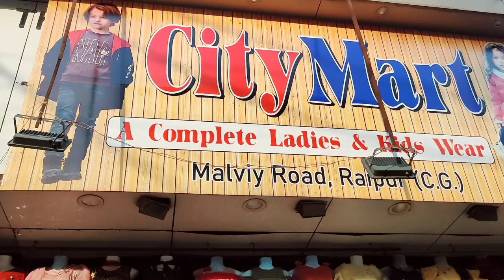Raipur Golbazar Sunday Shopping Vlog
Raipur cheap clothes